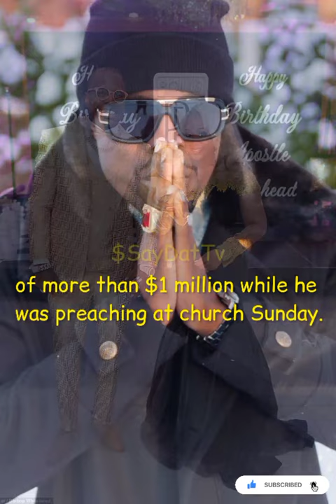Flashy Brooklyn Bishop robbed of 1 million in jewels.